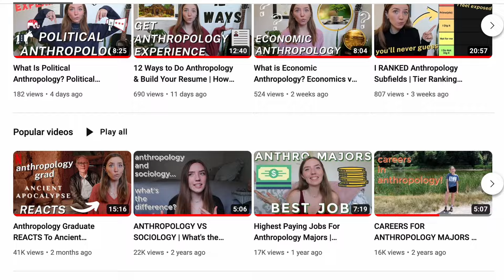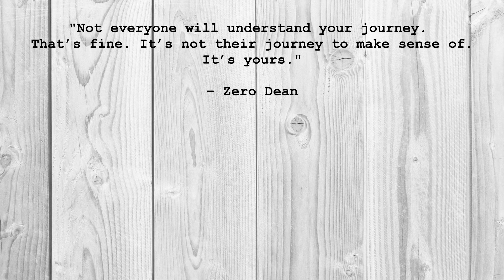Watch THIS Before Majoring In Anthropology (an attempt to dissuade you) | The Cons of Anthropology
This video is an attempt to dissuade you from majoring in anthropology. Choosing what to major in can be a big decision and anthropology is not the major for everyone. In this video, we will talk finance, job market, isolation, travel, and more. If you can look past the cons of an anthropology major, then this could be the career path for you!

Who am I? My name is Alivia Brown and I am a recent UCLA Anthropology graduate on a mission to find a career that I love. My major does not have a straight forward "path" as many would say and I am not only determined to prove that I can be successful in my major but also demonstrate my ability to find a career that brings me joy. This is my journey to expanding my global and anthropological knowledge. This is my journey to finding the best career I can. This is my journey to finding happiness. This is my journey to success.